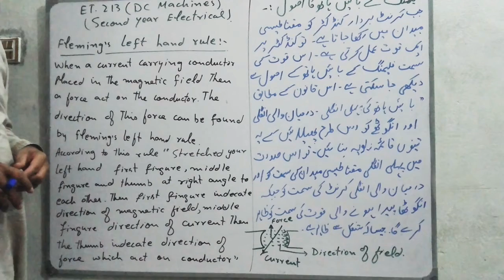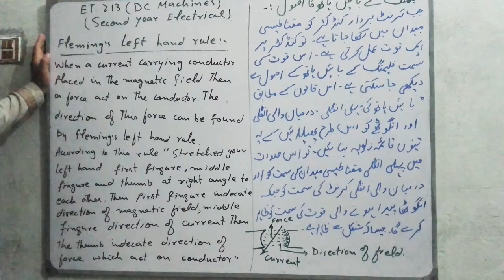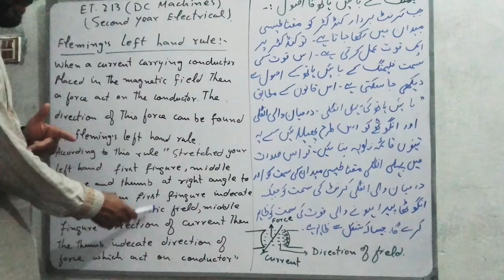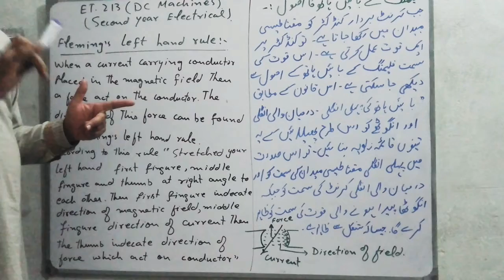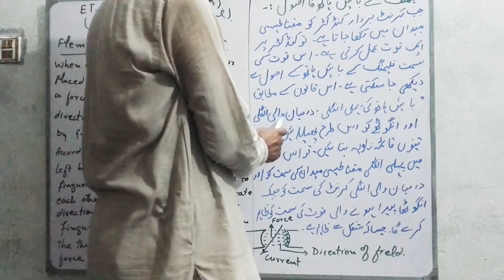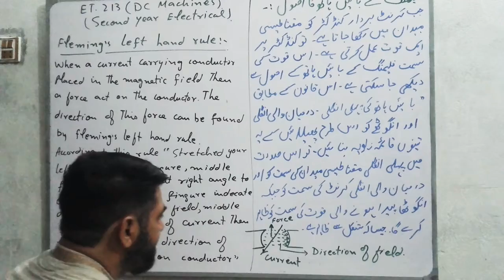S.H.K/ET-213/19-8-2020/FUNDAMENTALS OF DC MACHINE/ART#1.5 /FLEMING'S LEFT HAND RULE/ LECTURE#08